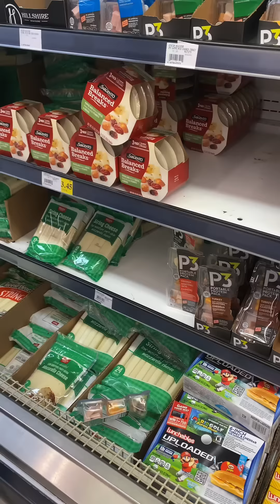When you listen to too much mozzy